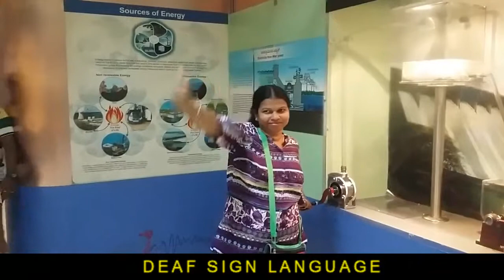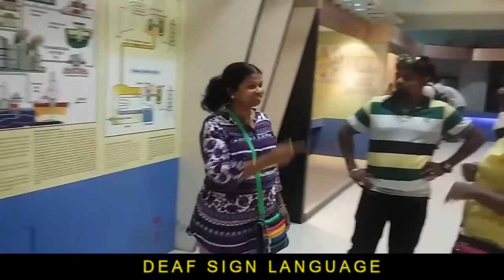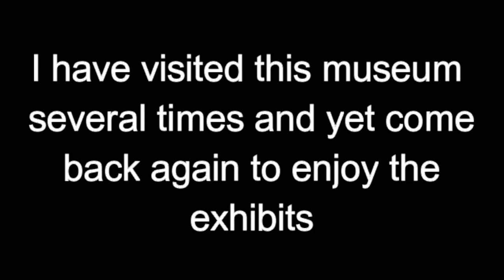LDS Deaf.deaf friends & LDS kids Hearing VISVESVARYA INDUSTRIAL &TECHNOLOGICAL MUSEUM BANGALORE.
Bangalore-Indian Sign Language:LDS Deaf.deaf friends & LDS kids Hearing VISVESVARYA INDUSTRIAL &TECHNOLOGICAL MUSEUM BANGALORE